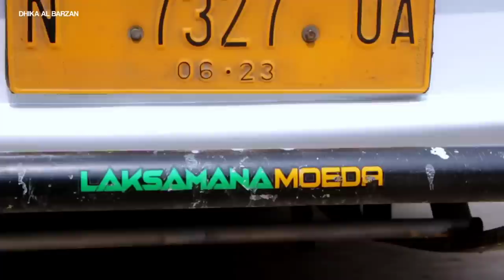RILIS !! REVIEW SINGKAT BIS BARU MAS WAHID [ JETBUS 3 KEMBALI HADIR DI PESONA ] STYLE SIMPEL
halo teman-teman kali ini ada yang baru nih dari Pesona. Mas Wahid semalam baru saja merilis sebuah Armada dengan body jetbus 3 hdd. konon katanya tab yang digunakan pada Armada ini berbeda dengan lainnya. livery pada bis ini digarap oleh karoseri K3 dari Semarang dan untuk liverynya maaf banget aku lupa namanya apa karena panjang dan sulit intinya masih seperti dengan cat xirallic yang diterapkan pada beberapa body sebelumnya. mungkin di sini ada yang tahu apa nama cat yang digunakan pada Armada Jetbus pesona yang satu ini bisa langsung tulis di kolom komentar 🙏

Folback, pp, endorse langsung DM di instagram 👌
"SARAN, KRITIK, MASUKAN, SANGAT SAYA TUNGGU DARI KALIAN. GUNAKAN KATA YANG BAIK DALAM BERKOMENTAR. TERIMAKASIH"